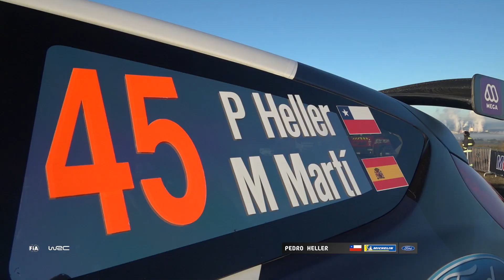WRC 2 - Copec Rally Chile 2019: HIGHLIGHTS Friday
FIA World Rally Championship 2019 - WRC 2 - Copec Rally Chile 2019
► Sign up to WRC+ ALL LIVE and watch all Stages LIVE and on-demand

CopecRallyChile Rally . WRC 2019 World Rally Championship